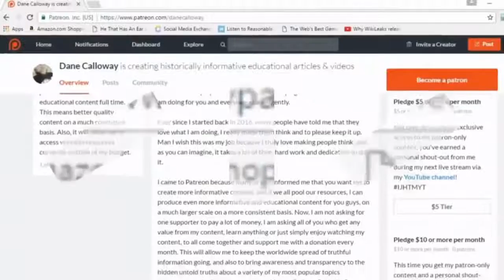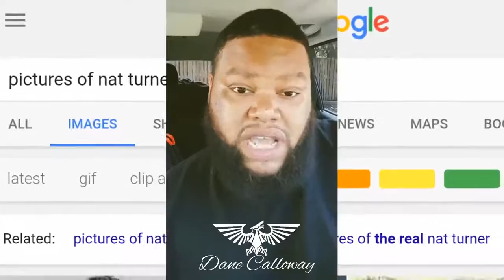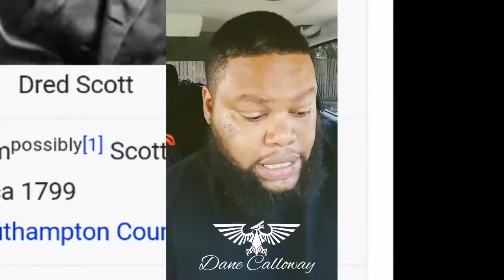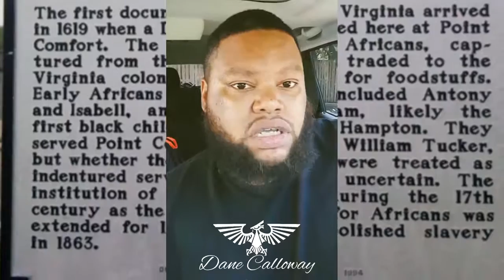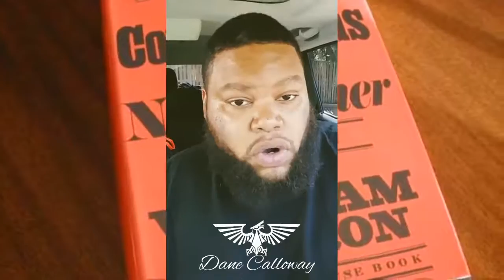The Reasons Why Nat Turner Historical Sites & Artifacts Were Removed Dane Calloway Live Update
Things to make you say HMMM???

All Credit to Dane Calloway

(Contribute to keep this ship sailing & earn rewards!)

(Secure & safe one-time user friendly method!)

** USEFUL INFORMATION **

CONTENT WARNING:

All content in this video is produced, written, edited & narrated by Dane Calloway (except where noted) by DaneCalloway for IJHTMYT Productions.